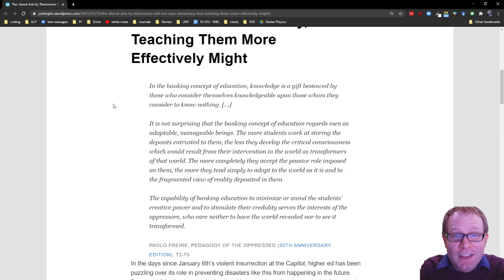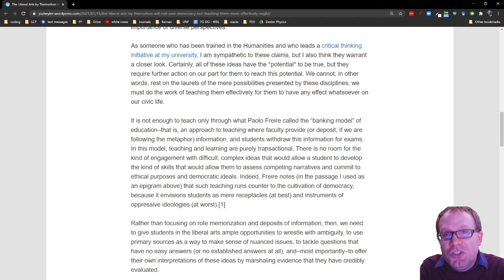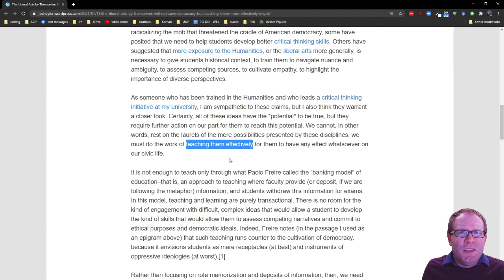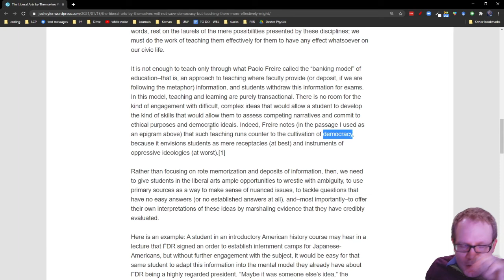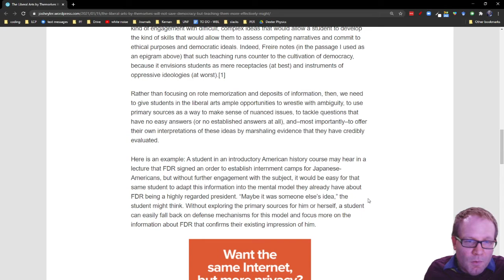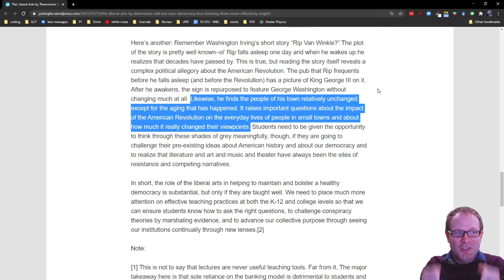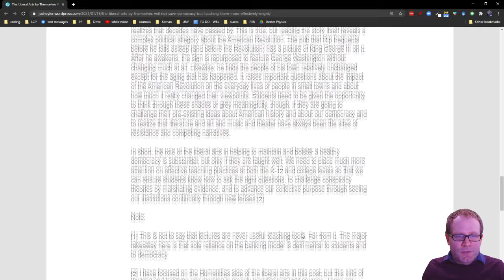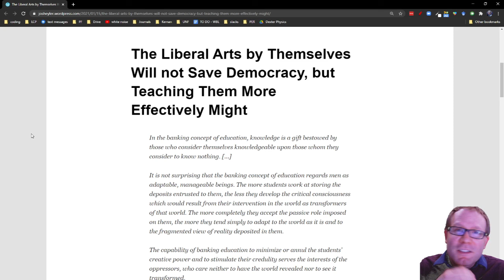Physics Professor's Reaction to Teaching the Liberal Arts Better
I share my reaction to Josh Eyler's "The Liberal Arts by Themselves Will not Save Democracy, but Teaching Them More Effectively Might"

UPDATE: Happy to find that there is a strand of education research in the visual arts world

to help me release one additional video each month!

Thank you, patrons! Fan Xinyu, Don Williams, Tripp Bishiop, Aaron Stevens, Jean-Manuel Izaret, Hugo Granström, Eugenio Tufino

This episode is brought to you in part by the University of North Florida Department of Physics